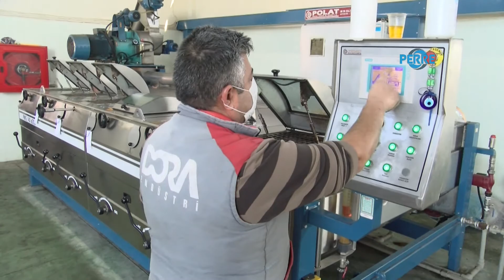Zeytinyağındaki en büyük hile, 'ucuz yağlar'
Perre Haber Ajansı- Adıyaman'da, zeytin işletme sahibi Musa Sönmüş, "Zeytinyağındaki en büyük hile diğer ucuz yağların karıştırılması." dedi.
Zeytin işletme tesisi sahibi Musa Sönmüş, PHA muhabirine zeytinyağı satın alırken dikkat edilmesi gereken hususları anlattı.
Zeytinyağını alırken markalı olmasına ve seyyar satıcılardan kesinlikle tercih edilmemesine dikkat çeken Sönmez, "Zeytinyağındaki en büyük hile diğer ucuz yağların karıştırılması. Kanola yağı olabilir, ayçiçeği yağı olabilir, bunlara benzer daha ucuz maliyetli yağlar zeytinyağı ile karıştırılabiliyor."ifadelerini kullandı.
"Markalı yağlarda da hile yapılabiliyor"
Sönmez, markalı zeytinyağlarında da hile yapılabildiğini ileri sürdü. Markalı yağların gerçek olup olmadığını öğrenmek için Sağlık Bakanlığı'nın yayınladığı sahte ürünler listesine bakılmasını öneren Sönmez, şöyle devam etti:
"Tabi ki, üstüne basarak söylemek istiyorum; kesinlikle markasız nerde üretildiği belli olmayan ürünleri satın almasınlar. Tabi markalı diye o gerçek zeytinyağı da olmayabilir. Bu konuda Sağlık Bakanlığı'nın yayınladığı sahte ürünler listesinde özellikle dikkatlice bakmaları lazım. Sadece zeytinyağı değil diğer ürünlerde de hile var. Zeytinyağındaki en büyük hile diğer ucuz yağların karıştırılması kanola yağı olabilir, ayçiçeği yağı olabilir, bunlara benzer daha ucuz maliyetli yağlar zeytinyağı ile karıştırılabilir.
Bu durumda da tabi ki maliyet düşer satış fiyatları da düşer bu yüzden en önemli nokta zeytinyağını hangi firmadan aldığınız. Belirli bir firma ise o Sağlık Bakanlığı'nın yayınladığı sahte ürünler listesinde yoksa demek ki gerçek zeytinyağı alıyorsunuz yoksa zeytinyağında hile bizde çok duyuyoruz ve bazı hileler laboratuvarda da görünmüyor. Bunu bazı profesörlerden duydum bazı karışımlar zeytinyağının içindeki hileyi laboratuvarda bile görmememizi sağlıyor.
Vatandaşlarımızın tek seçeneği tabii ki dediğim gibi laboratuvarda da analiz edilemediğine göre belirli güvenilir yüzde 100 olduğunu bildikleri yerlerden zeytinyağını almalılar. Kesinlikle seyyar satıcıdan il il gezen arabalardan almamalarını öneriyoruz."
Kiyas: "Kristalleşen zeytinyağı gerçektir"
Adıyaman İl Tarım ve Orman Müdürü Nurettin Kıyas, zeytinyağında yapılan hilelerin zeytinyağının gerçek olup olmadığını anlamanın bazı püf noktaların olduğunu kaydetti.
Kiyas, zeytinyağının tuz ruhu ile buluştuğunda rengi değişmiyorsa yine bu şekilde saf olduğunun anlaşıldığını öte yandan 0 ile -6 derecede dolapta kristalleşirse  gerçek zeytinyağı olduğu anlaşılacağını vurgulayarak, şunları ifade etti:
"Gıda laboratuvarlarında birçok değere bakılmaktadır. Şimdi en doğru yöntem bu ama halk arasında da 0 ile -6 derecede dolaba konup zeytinyağı eğer kristalleşirse Zeytinyağının gerçek zeytinyağı olduğu anlaşılıyor. Yine zeytinyağı bir bardak suyun üzerine konup zeytinyağı üzerine çıkıyorsa böyle bir yöntem ile de zeytinyağının en azından biraz daha gerçek zeytinyağı olduğu anlaşılıyor. Tuz ruhu ile buluştuğunda rengi değişmiyorsa yine bu şekilde zeytinyağının saf olduğu ile ilgili genzi yakması konusunda bunun gerçekçi olduğunu söyleyebiliriz.
Zeytinyağının kokusu zaten baskındır, kendine has bir kokusu var.Halk arasında da bu tür birkaç basit kontrolle zeytinyağının saf olduğu anlaşılabilir. En doğru yöntem bizim gıda laboratuvarında en doğru tahliller yaparak gıda kodeksimize uygun olup olmadığı tespiti tarafımızca yapılmaktadır. Eğer piyasaya zeytinyağı olarak sürülüp zeytinyağından başka bileşenler varsa biz zaten taklit ve tahrişte ilgili firmalar hakkında yasal işlem başlatıp kaldırılmasını sağlamaktayız."
"Türkiye'de zeytin yetiştiriciliği alanında 20’inci sıradayız"
Adıyaman'da dikili zeytin ağacı alanı bakımından 27 bin dekar alana sahip olduğunu ve  20'nci sırada olduğunu 4 bin 400 ton zeytin üretimi yapıldığını belirten Kiyas, şu bilgileri verdi:
"İlimizde zeytin dikili alanlarımız 27 bin dekar bu 27 bin dekar Türkiye'de zeytin yetiştiriciliği alanında 20'nci sıradayız yine zeytin üretimi alanında 4 bin 400 ton zeytin üretimi yapmaktayız. Bu konuda da Türkiye’de 21’inci sıradayız üretim yapılan iller arasında.
İlimizde ayrıca zeytin işleyen zeytinyağı üretimi sağlayan 4 adet işletmemiz bulunmaktadır. Hem bu işletme sayılarımızda bir artış var hem de zeytin dikili alanlarda bir artış var. Çiftçilerimiz daha çok en verimsiz arazilerde zeytin yetiştiriciliğine yönelmektedir. Zeytin veriminde bu yıl yaklaşık yüzde 20 civarında bir düşüş yaşandı bu hem zeytinyağının üretimine olumsuz yansıdı, hem de normal zeytinin veriminin düşüklüğüne sebep oldu.
2020 verilerimiz henüz ocak aynı da netleştiriyoruz geçen yıl 400 ton olan üretim miktarımız bu biraz düşecektir muhtemelen 3 bin 800, 4 bin ton arası düşecektir ama bizim zeytin dikili alanlarımız her yıl gittikçe artmaktadır."